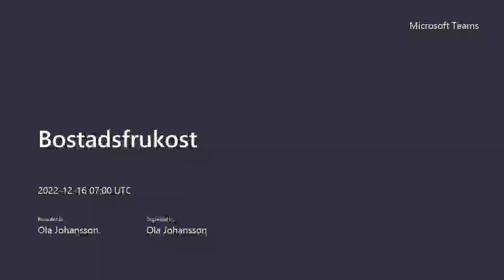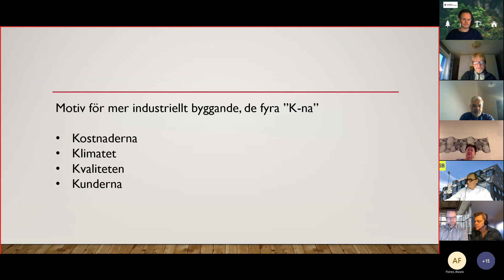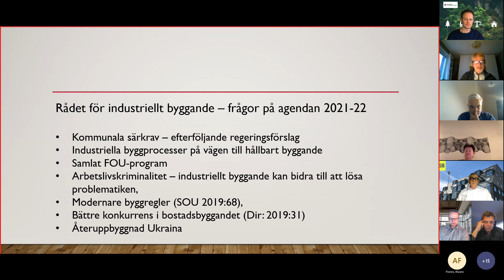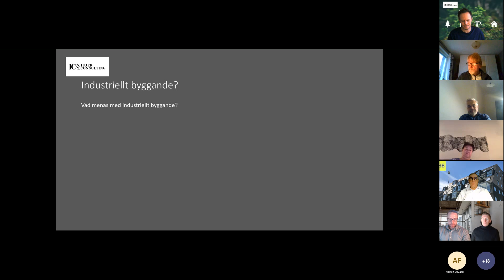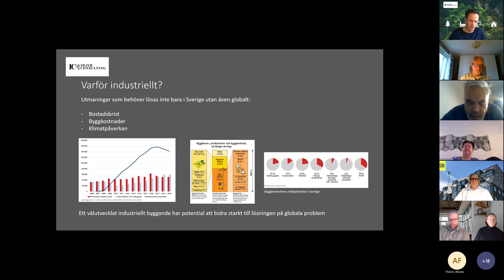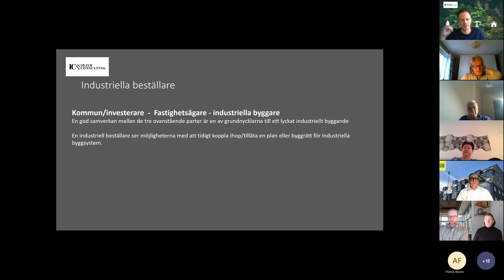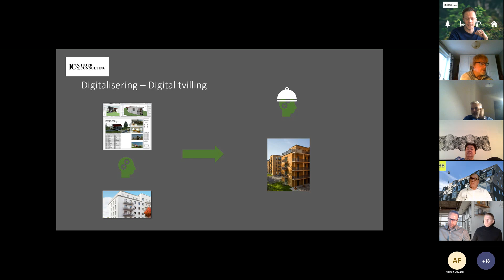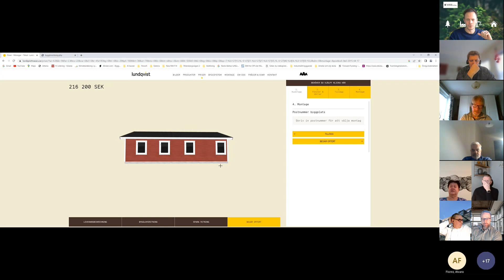Bostadsfrukost 20221216 "Industriella beställare och digitala tvillingar"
Bostadsfrukost med Daniel Ibjer om "Industriella beställare och digitala tvillingar". Under regi av Rådet för industriellt byggande. Medverkar gör Ola Johansson, Combitech och Niclas Svensson, Agaton